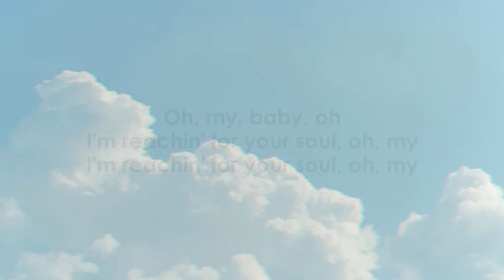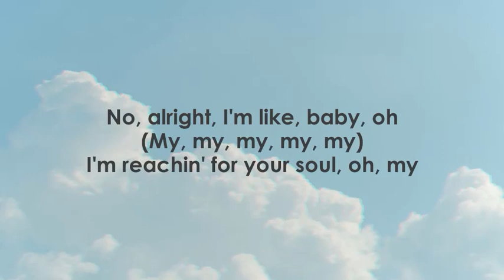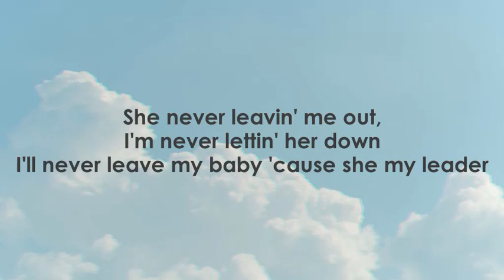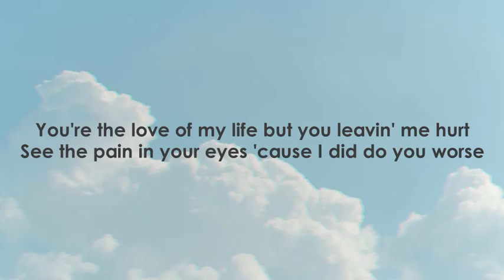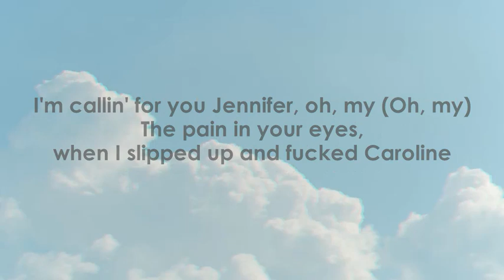Trinidad Cardona - Jennifer (Lyrics)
I aspire to offer you new and addictive music. Rewind will bring you to your favorite tracks.

🎤  Lyrics:

Oh, oh, oh baby, oh
No, oh, my, baby, oh (My, my, my, my,my)
Oh, my, baby, oh
I'm reachin' for your soul, oh, my

Jennifer, would you infer?
I know you're playin' games, I know that's how it works
The first girl that I loved, first girl that I hurt
I'm callin' out for Jennifer, been callin' out for her
I'm callin' for you Jennifer, oh, my
The pain in your eyes when I slipped up and fucked Caroline
I know you playin' games, girl, you on my mind
The girl I wanna finish with until the end of time
And now I'm like

No, alright, oh, oh baby, oh
No, alright, I'm like, baby, oh (My, my, my, my, my)
I'm reachin' for your soul, oh, my (You still love me? Yeah)

I whip, she stunt
We milly rock when we walk
She never leavin' me out, I'm never lettin' her down
I'll never leave my baby 'cause she my leader
I'm gonna steer her, never not gonna fear her

The girl I wanna finish with until end of time

Jennifer, Jennifer, ayy
Jennifer, Jennifer
Let me know how it work 'fore I'm all in the dirt
One call for the boy, never goin' berzerk
Need you off of my mind so I'm watching her twerk
See your boy on a wave, now they all gonna surf
You're the love of my life but you leavin' me hurt
See the pain in your eyes 'cause I did do you worse
But my love never dies, multiplied to the third
She ridin' with me, and I'm being honest
If you fuckin' with us, got the crew behind us
I been grillin' niggas like I'm Benihana's
Only foreign women, no Americanas
I been fuckin' wit her, and her two hermanas
Dime que te gusta y te veo mañana
Call me papi chulo, hotter than the sauna
Now she rubbin' on it like she rubbin' Rana, that's, ayy

I know you playin' games, I know that's how it works
I'm callin' for you Jennifer, oh, my (Oh, my)